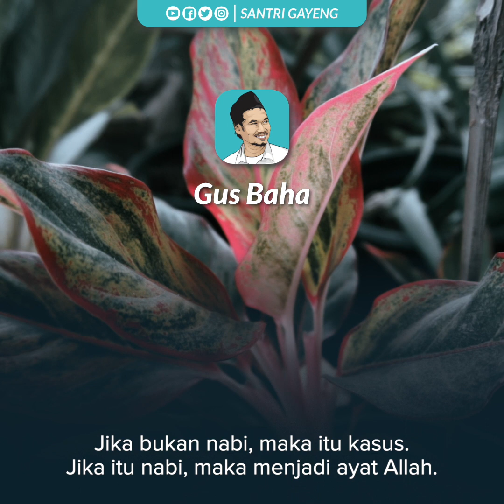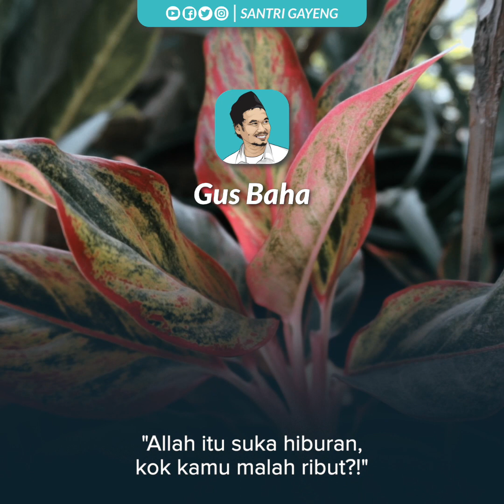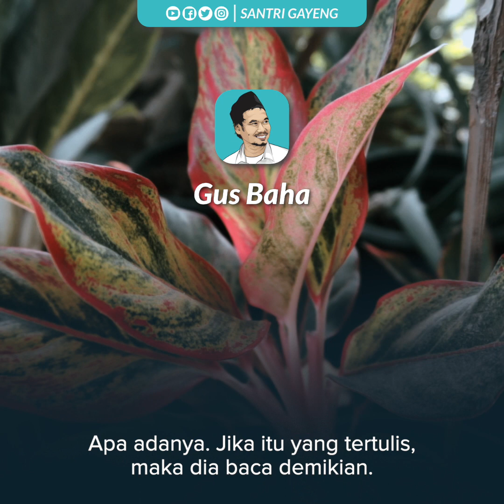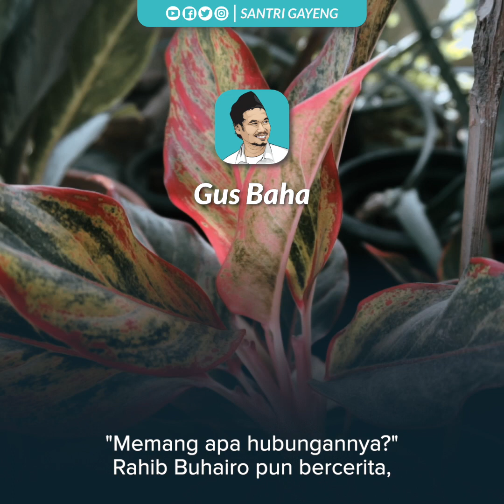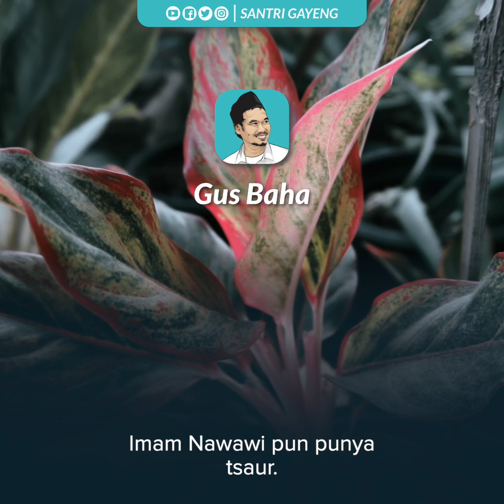Wali yang Dikawal Macan, dan Ini Bukan Mitos! | Gus Baha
TAFSIR JALALAIN QS. AL-MU'MINUN 29-52: Kita memiliki kisah tentang para jawara yang akrab dengan hewan & binatang buas. Tidak tanggung-tanggung, hewan itupun menjadi pelindung. Namun, apakah hal itu benar-benar terjadi?!